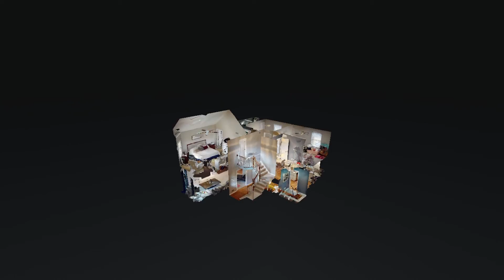3514 Westwood Farms Dr Louisville KY 40220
3514 Westwood Farms Dr Louisville KY 40220 | Christy Jones

Christy Jones
I am passionate about real estate and helping people. My experience in marketing and in business management is invaluable to sellers. My willingness to value our relationship over the transaction is why buyers & sellers continue to use me as their go-to agent.

3514 Westwood Farms Dr Louisville KY 40220 | Christy Jones

When you power your business with interactive 3D media, the possibilities are endless. No matter what industry youâ€™re in, you can enable deeply immersive virtual exploration that can be delivered to anyone, anywhere with Matterport's technology.

360 Degree Virtual Tours | Video | Photography

Virtual Realty
Virtual Realty Nashville TN
3d Room Scanning
3d Room Scanning Nashville TN

3514 Westwood Farms Dr Louisville KY 40220 | Christy Jones